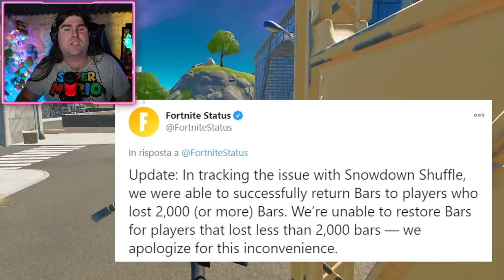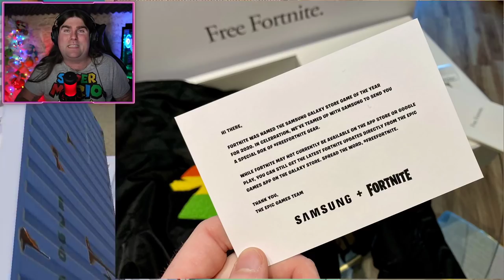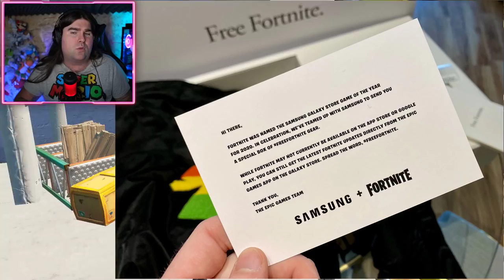UN PACCO MISTERIOSO DA FORTNITE! * EASTER EGG NEL TRAILER BLACK PANTHER * (FORTNITE NEWS)